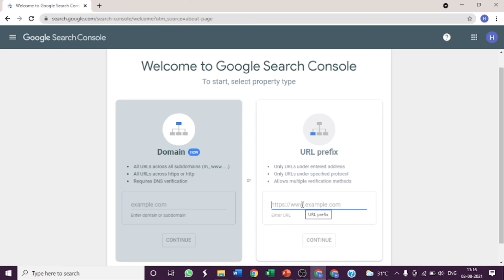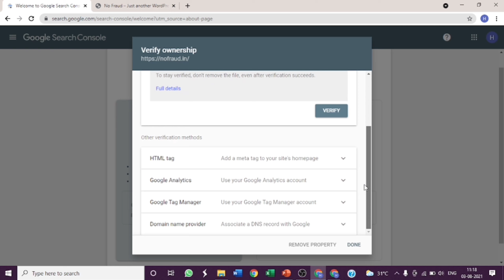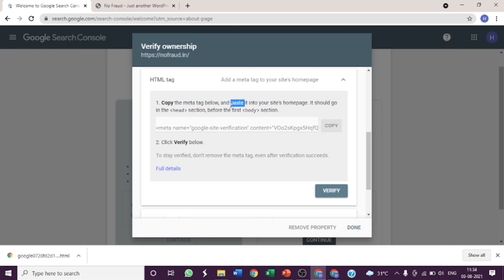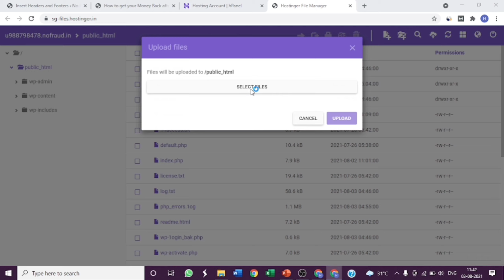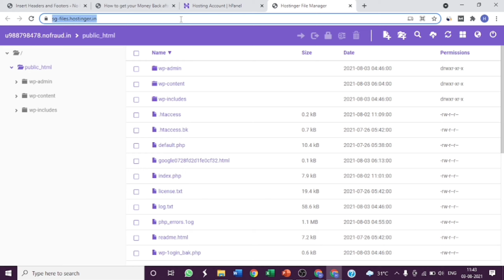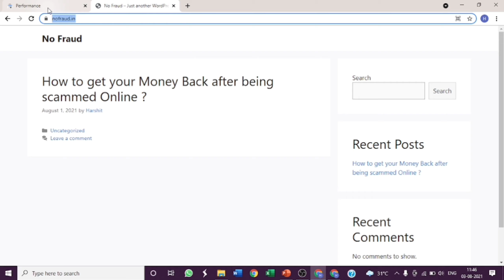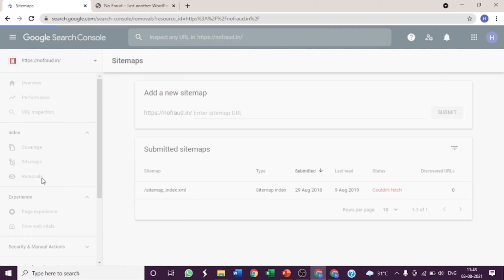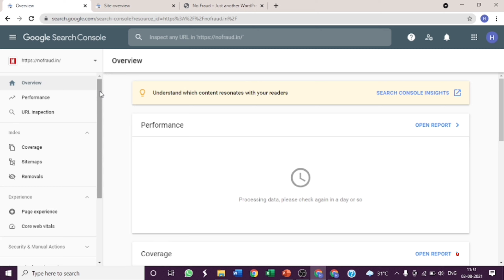How to Setup Google Search Console For Website in 2021 | Advance SEO Course | Verify Search Console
In this video, we will know about how to setup google search console account for website or you can say how to add website to google search console. If you want to submit website to google, watch this video till end to know everything about Google Search console verification and setup.

Free Advance Digital Marketing Course 2021. This video is a part of Advance SEO Course.

✅ ALSO WATCH

Watch this video completely to learn about how to submit website to google, google search console setup, how to create google search console account and a brief overview about how to use google search console.